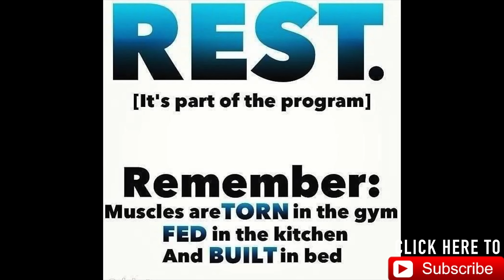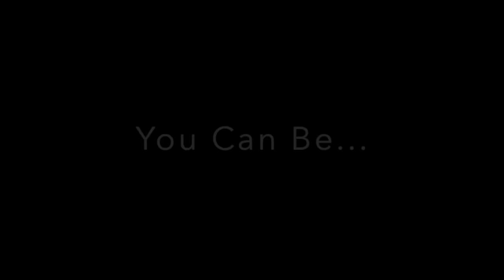✔ Skinny To Muscle In Less Than 1 Year | How I Did It | Living Proof Fitness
Here is a little bit of fitness advice for you beginners. I'm just going to explain the process of how i got to be where i am at today. i went from skinny to muscle in less than 1 year and did it all natural. Now i am just over 3 years, and can say i am still gaining more muscle and am getting stronger every day. Subscribe to the channel if you like the video and if you have any questions, then be sure to drop them down in the comments and i'll get back to you. cheers =D